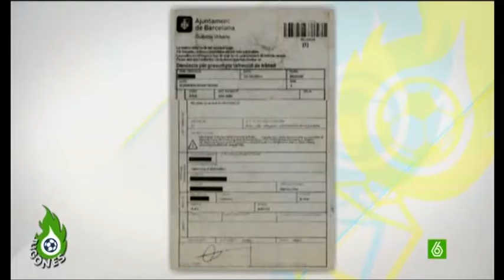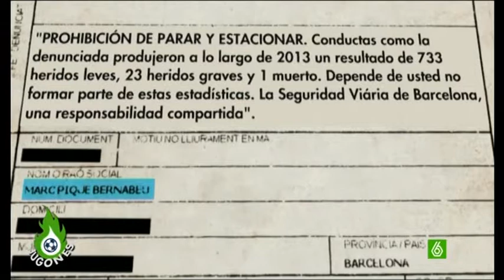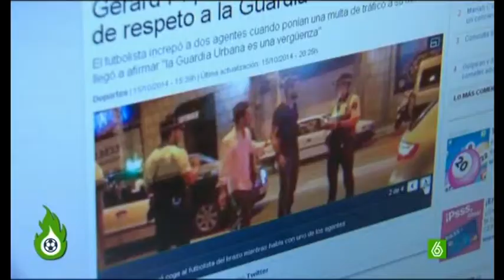La multa a Piqué, acusado de “desobediencia a la autoridad